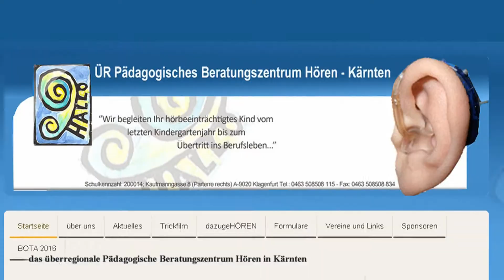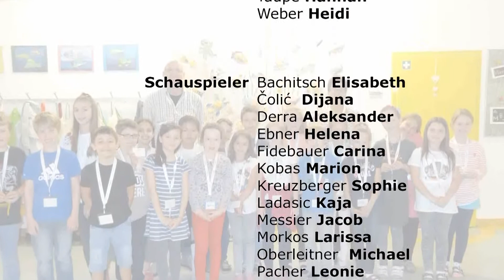Untertitel: Als die Welt noch grau war - VS5 Villach - St. Martin - Klasse 3a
Nach einer Geschichte von Hannah und Renate Taupe entstand diese Untertitelversion der Schülerinnen und Schüler der Klasse 3a der VS 5 Villach St. Martin mit ihrer Klassenlehrerin Heidrun Winkler